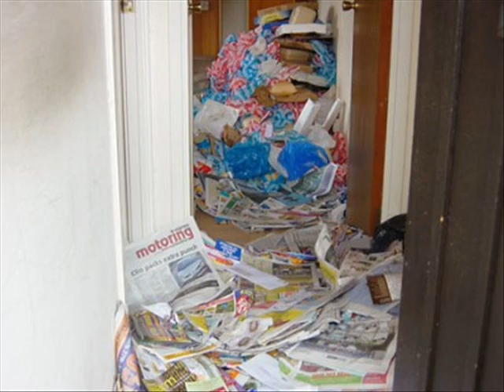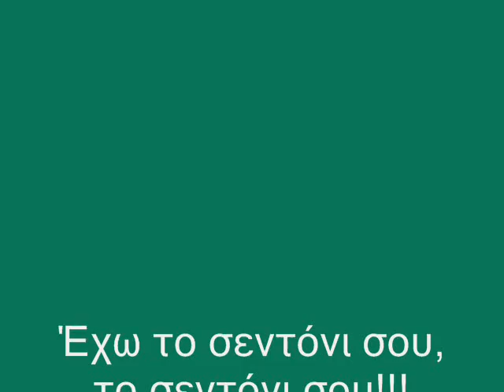Γιάννης Κότσιρας-Το σεντόνι σου(Giannis Kotsiras-to sentoni sou)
Έχω το σεντόνι σου, το σεντόνι σου
Το 'χω να με σκεπάζει
Κι είναι η νύχτα θάλασσα, η νύχτα θάλασσα
Που στα βαθιά με φωνάζει

Μέρες ξημέρωσαν, τα δύσκολα πέρασαν
Μα ο νους μου πίσω γυρνάει
Φταίει το σεντόνι σου, το σεντόνι σου
Που το άρωμά σου κρατάει

Δε μετανιώνω, δε σου θυμώνω
Μα αναρωτιέμαι που να 'σαι
Μακριά μου τι φοράς
Όταν κοιμάσαι
Όταν κοιμάσαι

Γύρω μου πράγματα, σκισμένα γράμματα
Σκόρπια από δω και από κει
Γίνονται θαύματα
Μα στ' άψυχα πράγματα
Τι μπορεί να σωθεί

Θα το παλέψω, θα ξαναπιστέψω
Μα λόγο πια δεν κρατώ
Φταίει αυτό το όχι σου
Με αυτό το όχι σου
Όλα τ' αρνιέμαι κι εγώ

Όταν κοιμάσαι

Σύννεφο που με τυλίγει
Παίζω το τραγούδι σου, το τραγούδι σου
Μα ο ουρανός δεν ανοίγει

Όταν κοιμάσαι

Δε μετανιώνω
Μα όταν κρυώνω, αναρωτιέμαι που να 'σαι
Όταν κοιμάσαι

Έχω το σεντόνι σου...